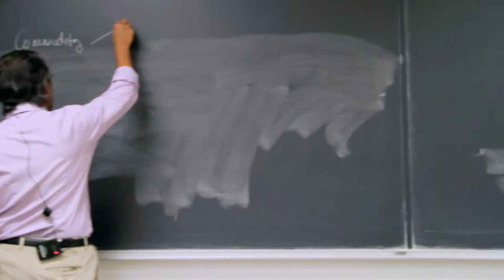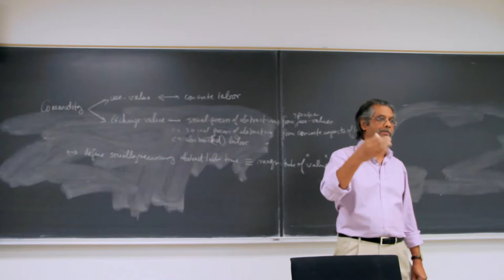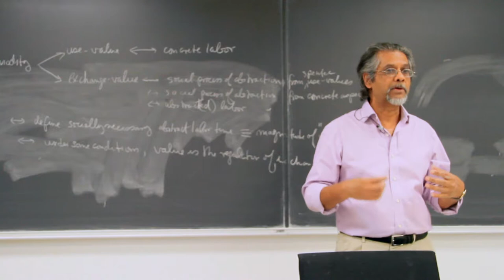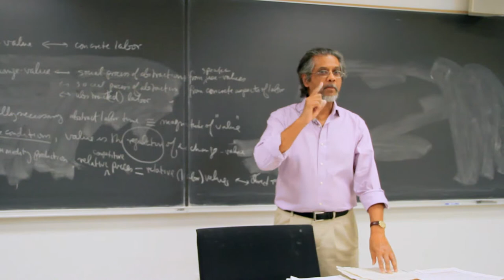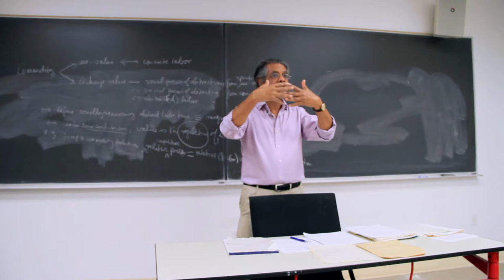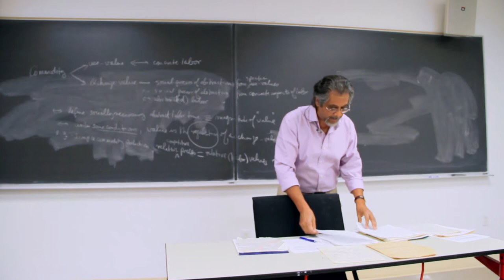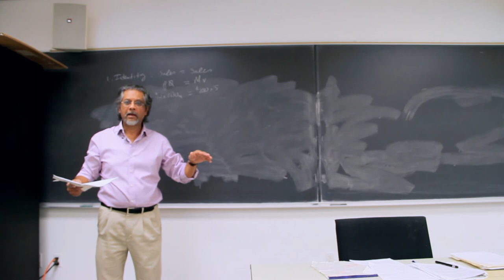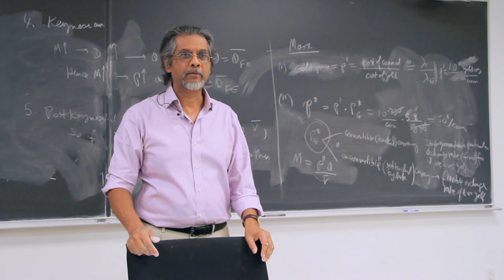Lecture 8: The Theory of Money